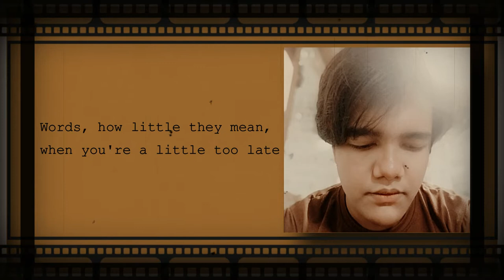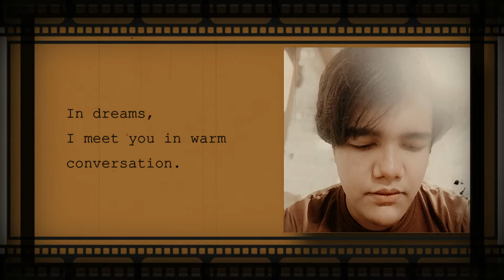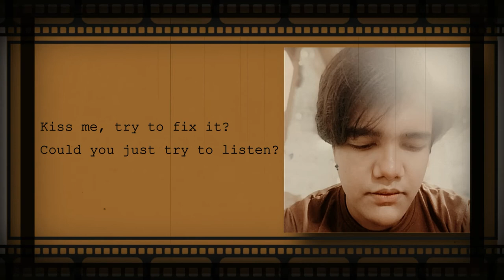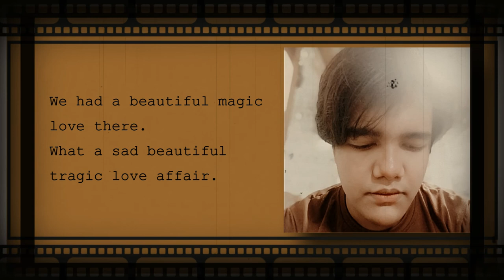Sad Beautiful Tragic (Taylor's Version) - Taylor Swift (Nathan's cover)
nathan_covers